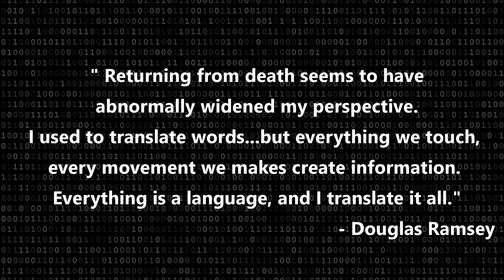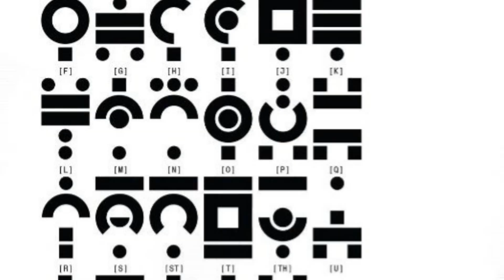New Mutants | Cypher: Powers Discussed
Omnilingualism: Ramsey has the ability to understand, comprehend and utilize verbal or non-verbal communication without any prior knowledge of the language.

Noun: cypher1.a secret or disguised way of writing; a code.
"he was writing cryptic notes in a cipher"
verb: cypher
1. put (a message) into secret writing; encode.

Video Upload Schedule  - Any depending on my hype and interest

All photos in the video are not my own and are not meant to infringe.

NewMutants DawnofX Krakoa Zen Multiverse is an electrifying hub for fans of comics, gaming, and deep philosophical explorations. It's where epic storytelling meets thought-provoking content, taking audiences on a wild ride through the worlds of superheroes and beyond. With a dynamic mix of live streams, video series, and social media interactions, Zen Multiverse dives into the intricate details of comic book lore, ethical dilemmas, and the psychology of heroes and villains. It’s a universe where imagination knows no bounds, and every narrative challenges you to think, feel, and explore.